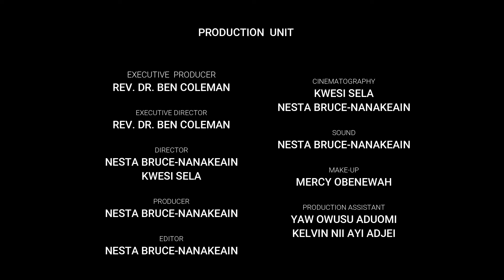OBEDIENCE IS A PLUS PLUS PART 2 by Rev. Dr. Ben Coleman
The Super Champions' Hour comes your way with a New Series starting this and every Sunday at 11 AM GMT with the Rev. Dr. Ben Coleman.

"Behold, to obey is better than sacrifice, and to hearken than the fat of rams” (1 Sam. 15:22)

Shalom!